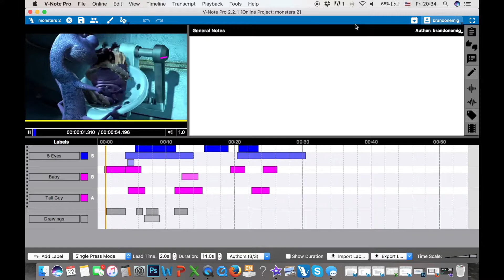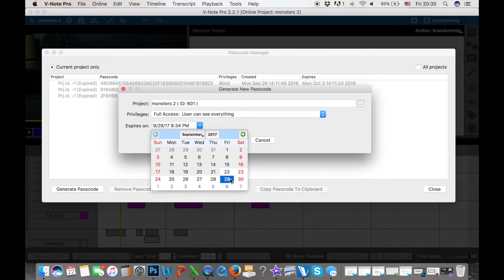Sharing Projects with Other Users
This video will show you how to share and join projects in V-Note.